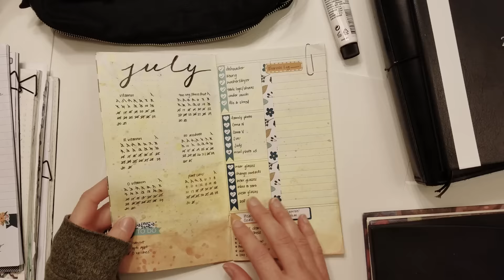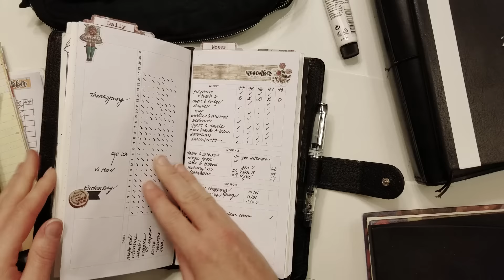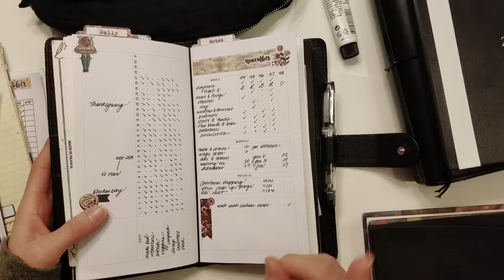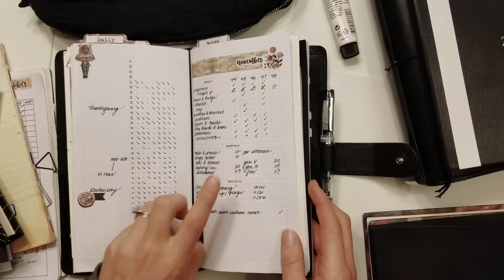Habit Tracking - 25 Days of Planner Tips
Here's a link to get you back to the beginning, The Paper and Pen Girl, and awesome host, Tamra
Please let me know if you have any questions. I am @inkimperfections on Instagram as well. Happy Holidays!

Paper and Cats

Penguin Paper